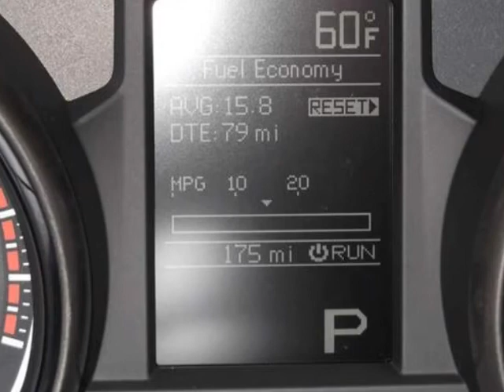2013 JEEP Grand Cherokee 4WD 4dr Overland